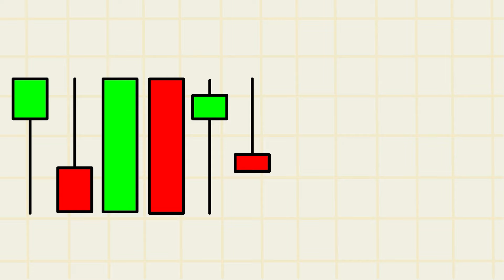FIGHT F vs ONE | Alphabet Lore PARODY COMPILATION / Alphabet Lore @Mike Salcedo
alphabet lore spanish
alphabet lore spanish song